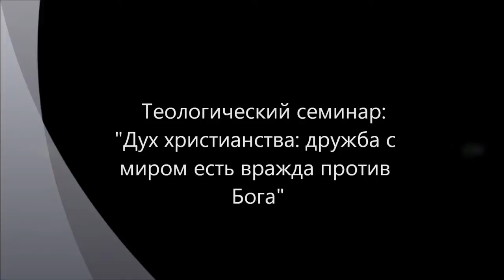Дух христианства: вражда миру - 3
Обсуждается положение христианства в мире, смысл христианства, его внутренняя динамика восходящая к дискуссии апостолов о "делах и вере" между Иаковом, Иоанном и Петром, с одной стороны, и Павлом - с другой. В результате, в Евангелии можно четков выделить два направления христианства - одно, радикальное неприятия мира, ради Бога и правды Царства Его ("Никто не может служить двум господам: ибо или одного будет ненавидеть, а другого любить; или одному станет усердствовать, а о другом нерадеть. Не можете служить Богу и маммоне (Матф. 6:24). "Дружба с миром, есть вражда против Бога (Иак 4:4)". "Не любите мира, ни того, что в мире: кто любит мир, в том нет любви Отчей" (1Ин 2:15-17). "Как тело без духа мертво, так и вера без дел мертва (Иак 2:26)". Иоанн, Иаков, Петр), другое - компромисс с миром, находящимся под властью Дьявола (Сатаны, Велиала, Веельзевула) и его порядком ("человек оправдывается не делами закона, а только верою в Иисуса Христа, и мы уверовали во Христа Иисуса, чтобы оправдаться верою во Христа, а не делами закона; ибо делами закона не оправдается никакая плоть (Гал 2:16)". "Всякая душа да будет покорна высшим властям, ибо нет власти не от Бога; существующие же власти от Бога установлены. Посему противящийся власти противится Божию установлению (Рим., 13:1-7)", "В каком общественном положении кто призван, братья, в том каждый и оставайся пред Богом (1Кор. 7:20-24)"). Этот конфликт двух лагерей внутри уже раннего, апостольского христианства постоянно в различных формах воспроизводится из одной исторической эпохи в другую и жив до сих пор. Современная дискуссия внутри православного христианства о принятии ИНН, УЭК, паспортов, пенсионных свидетельств и прочее - есть еще одна форма все того же внутрихристиасткого раздвоения в отношении к порядку этого мира. Мир - не нейтрален, мир агрессивен по отношению к христианам. Мир постоянно хочет покончить с "безумием" христиантства - ввести его в свои рамки, сковать своими правилами и законами. Иеродиакон Авель (Семенов). "Правду возлюби". "Соль земли". "Число паспорта". "Знамение пререкаемо". "Апология церкви". Игумен Гурий (Чезлов). Николай Гурьянов. Священник Петр Бородулин. Архимандрит Таврион. Протоиерей Николай (Рогозин). Апокалипсис. Антихрист. Матрона Московская. Крест и Хлеб. Первый эшелон. Епископ Диомид (Дзюбан). Профессор МДАиС Осипов. 666. Печать сатаны. Теологический семинар, в рамках работы на сайте В четырех частях. Фактически это продолжение темы, начатой в видео Доступно в формате Full HD 1080p.
Участники: Гатиятуллин Булат (к.ф.н.), Кудрявцев Валентин, Кудрявцева Людмила, Товтин Владимир